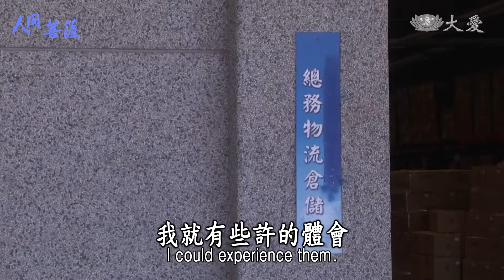Living Bodhisattvas - Lin Hsing-sheng (人間菩薩 - 林幸生)